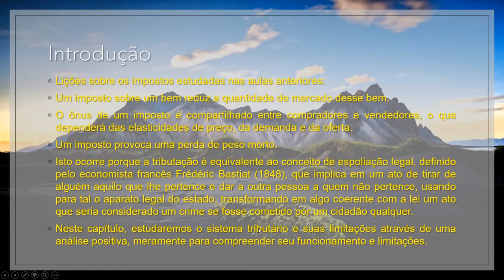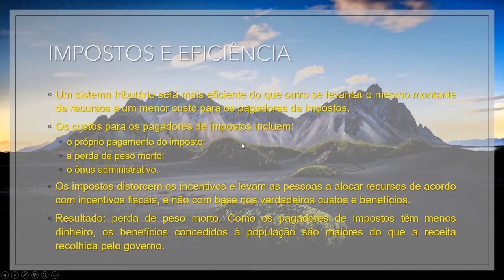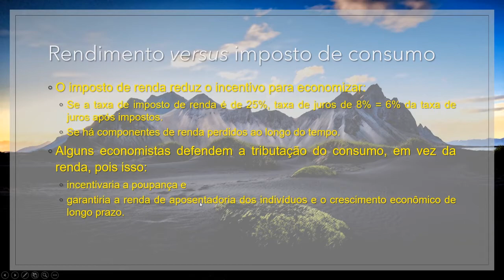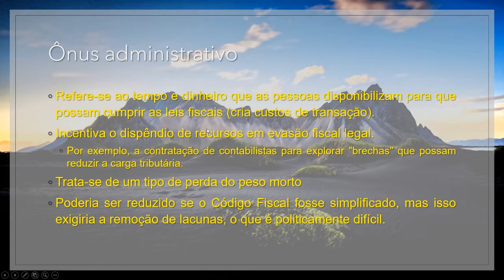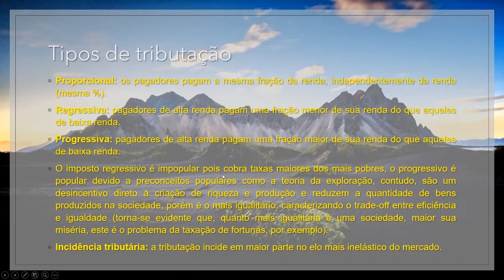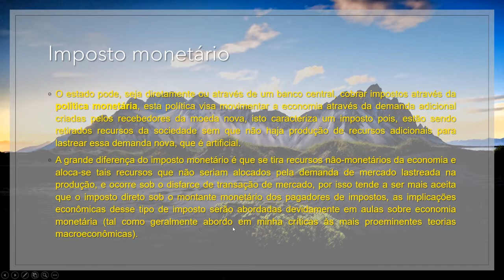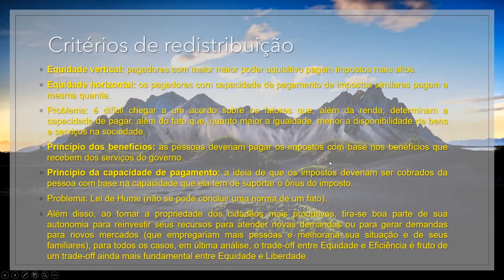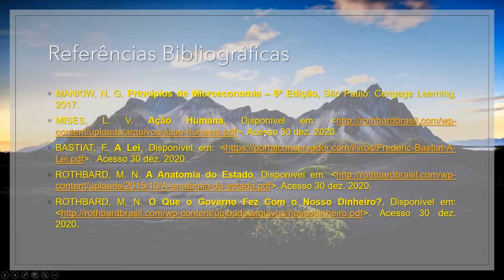Microeconomia #23 - Tributação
Spex da máquina mortífera (Warrior):
GPU: GeForce GTX 1060 6GB
CPU: Intel(R) Core(TM) i7-3770 CPU @ 3.4GHz
Memory: 16 GB RAM (1600MHz)
Current resolution: 1920 x 1080, 60Hz
Operating system: Microsoft Windows 10 Pro